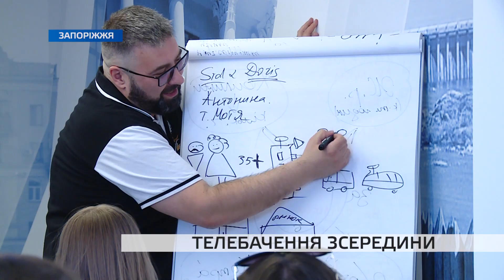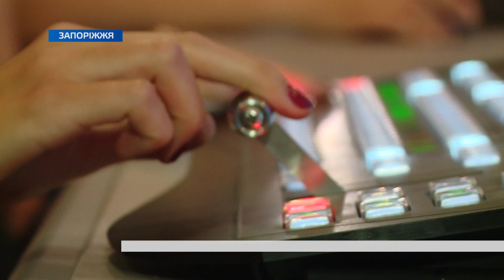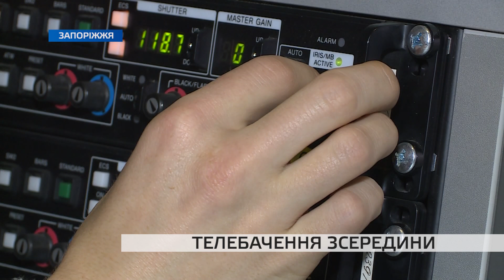Побачити життя телеканалу зсередини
Побачити життя телеканалу зсередини. У суботу школярі, які навчаються у Токмацьких школах, побували на екскурсії телеканалом TV5. Що нового відкрили для себе діти з Токмака та які хитрощі використовуються на телебаченні, бачили наші кореспонденти